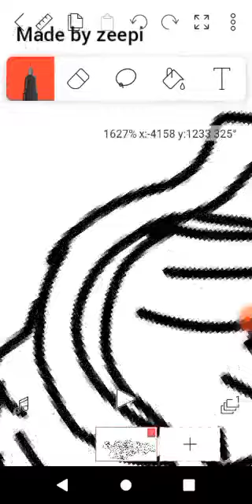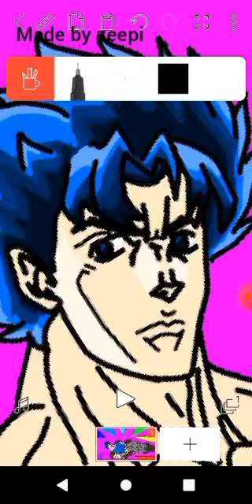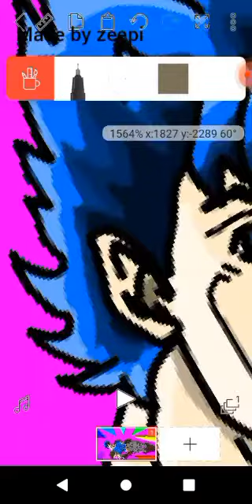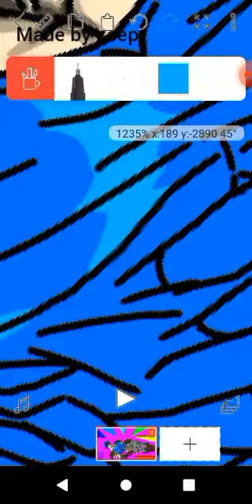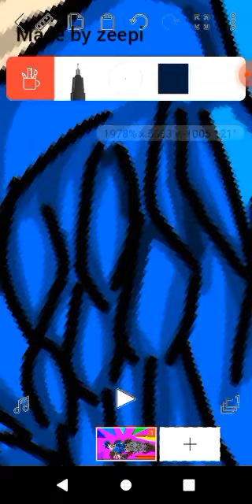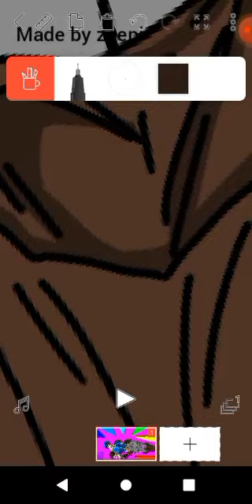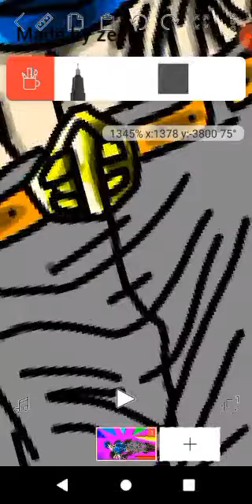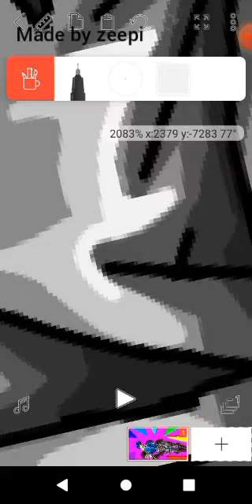creating jonathan joestar in flipaclip made by zeepi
the original video is like 1 hour lol
music name : mad king